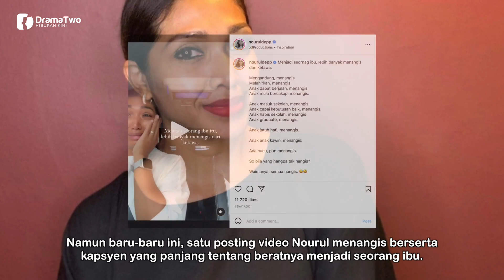BERPINDAH Ke Bali Pada 2021! Posting Terbaru Nourul Depp Ini Dihujani Komen Rakan-Rakan Artis!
Penyanyi terkenal Nourul Wahab Depp sering menjadi perhatian mestipun beliau kini tidak lagi tinggal di Malaysia. Lagu-lagunya yang terdahulu sering kali menjadi siualan peminat di Malaysia sehingga sekarang. Nourul Depp bersama suami dan anak-anak berpindah ke Bali sekitar tahun 2021. Kini beliau dilihat bahagia dengan kehidupannya di sana.